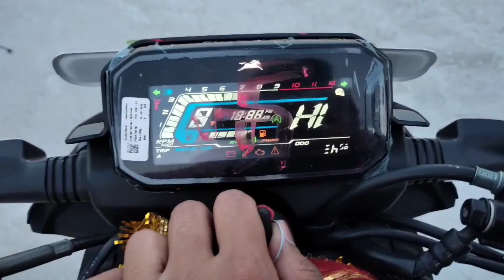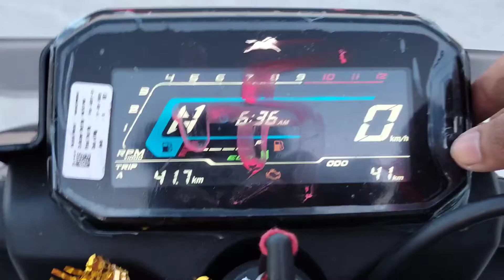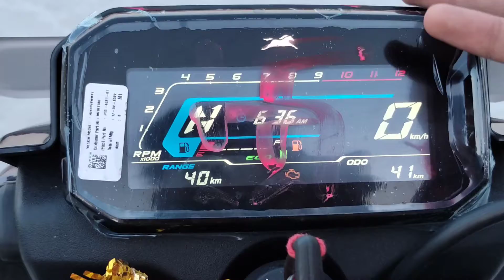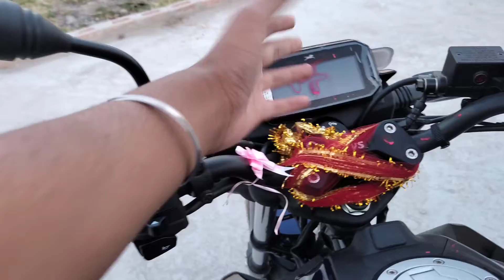Tvs Raider All Features// Tvs Raider Full Review//Tvs Raider Bike// 125cc segment bike//Tvs Bike 125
Hlo Dosto to aaj ki is vedio mai mene apko new bike jiska naam hai Tvs raider 125cc segment bike ka review or features btaye jo ki is bike ko next level tk phucha deti hai sath hi sath isme mene milage or average ka bhi btayaa to aaj ki iss video mai mene apko iss bike se related thodi hi information di so guys or bhi is bike se regarding knowledge ke liye pls subscribe to my channel and press icon also for more bike related videos ❤️
To dosto Mai ek Chota sa YouTuber huun Jo ese hi chote-mote vedios or vlogs lata rhta huun Jo aap sabhi ke liye kafi informative+faide bhri ho skti hai to or vedios ke liye aap mere channel ko subscribe krna na bhliye or sath hi like bhi KR dijiye ...
Or aap chahe to Meri vedios ko share bhi KR skte hai kyoki iss vkr Mera subscriber ki bhut jrurt hai.
 And I am a Free Fire player so kabhi kabhi Mai free fire ke vedio ka gameplay bhi upload krunga
                  OR AGAR APKO MUJHSE KUCH PUCHNA HAI TO AAP MUJHE COMMENT SECTION MAI APNA QUSTION PUSHH SKTE HAI